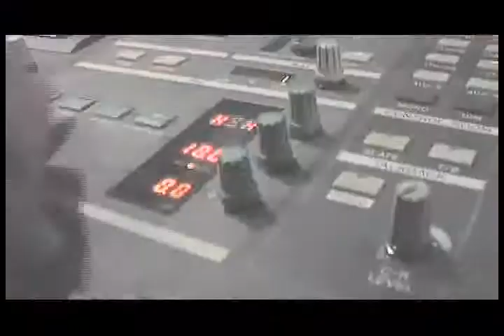Puma Brand II